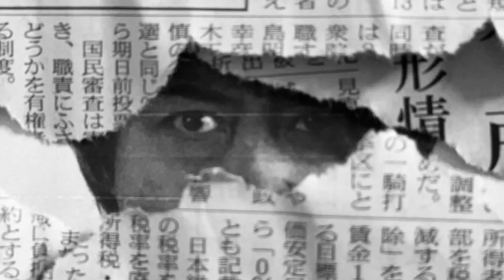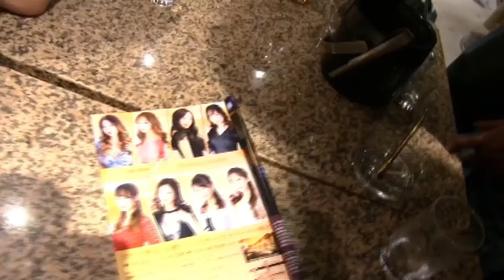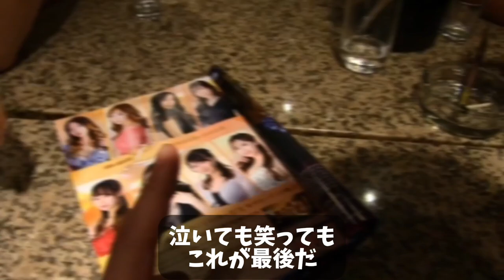【すすきの】酒面師たち 後編【ドルドルＴＶ】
ススキノに巣食う酒クズたちが繰り広げる冷酷無悲のゲーム！！
ターゲットと酒面師たちの生き残りをかけた戦いが繰り広げられる！

【キャスト】

ハリソンTAMASAMA…TAMASAMA
X(Twitter) @BAR_Dolphin

クドータクミ…クドー
ターゲットミヤザキ…ミヤザキ
【Project Joke】
X(Twitter) 時間ドロボー @LipDal

ピエールシゲ…シゲ
X(Twitter) @BAR_heavenly

チバエイコ…朧夜千尋
X(Twitter) @ mkly2019

キタムラタケオ…タケオッサン
X(Twitter) @KyWduKMoAVdArYP

飲食店オーナー社長としてコチラのチャンネルもあります！

note【経営者あるある】
経営者としての経験や知識、見解をまとめてます